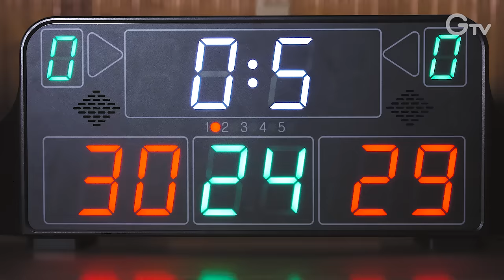The 경기패스 타임!! 제주! 부산! 전국 어디에서나! 대중교통 무제한 환급! 청년기준확대까지?! 대박!!!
패스!! 패스!! 전국 어디에서나! 당신의 출퇴근을 책임진다!

전국 모든 대중교통 다!
The 경기패스!!!
경기도민이라면 무제한! 청소년까지 지원~^^
제주, 부산도 된다구?  대박!!
 30% 환급대상인 청년의 기준도 19∼39살로 기준확대?! 대박!!!

경기도민을 위한 대중교통 무제한 환급
The 경기패스는 K-패스에 경기도의 혜택을 더한 카드입니다.
반드시 5월 1일 부터 K-패스 홈페이지 또는 앱에 회원가입을 하셔야 하며, 기존 알뜰교통카드 회원은
6월 30일까지 알뜰교통카드 홈페이지 또는 앱을 통해 회원 전환을 완료해 주세요